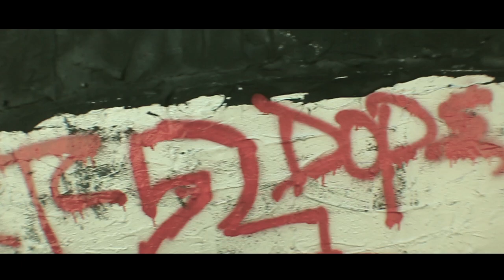Keen - First Stop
From the Mixtape, "I'M HERE". Coming soon!

Official music video by Keen performing "First Stop". 2014 Tha Commission